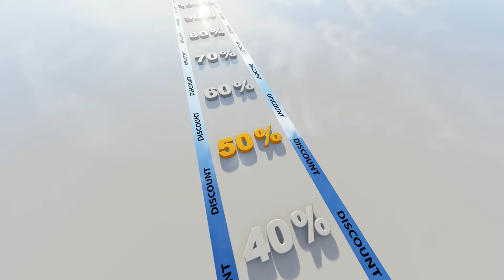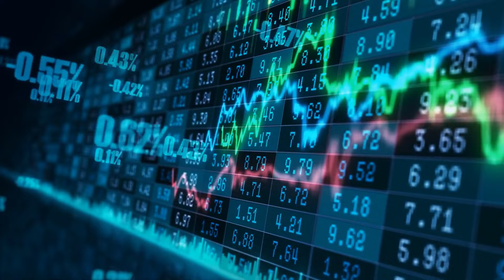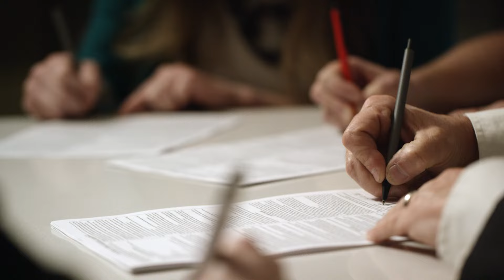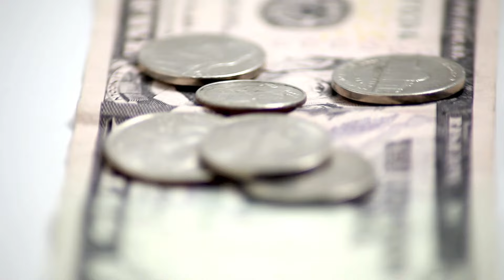21% Increase - The Shocking Reality | SOCIAL SECURITY UPDATES MAY 2024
21% Increase - The Shocking Reality | SOCIAL SECURITY UPDATES MAY 2024